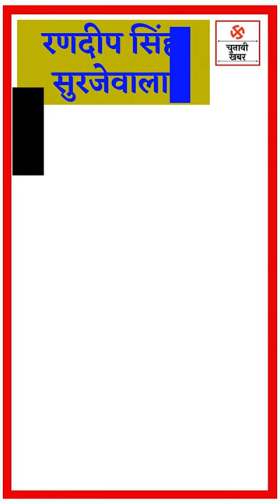रणदीप सिंह सुरजेवाला की राजनीतिक यात्राpoliticalnews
@chunavikhabar we provide